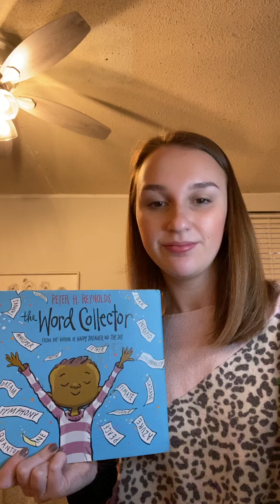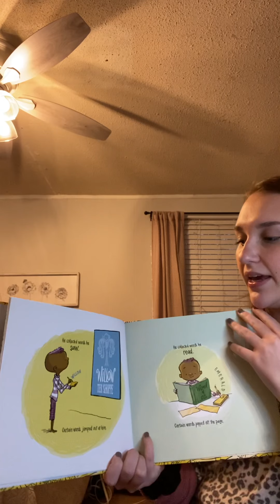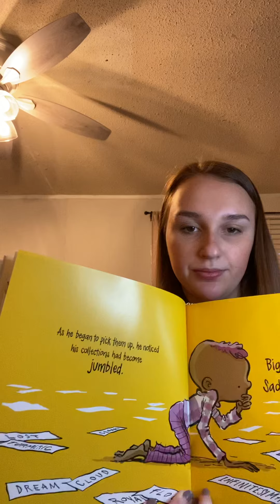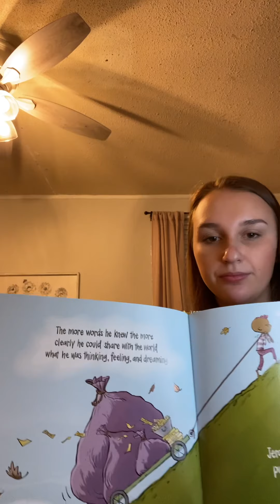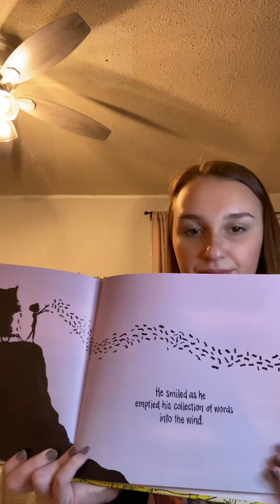Word Collector by Peter Reynolds